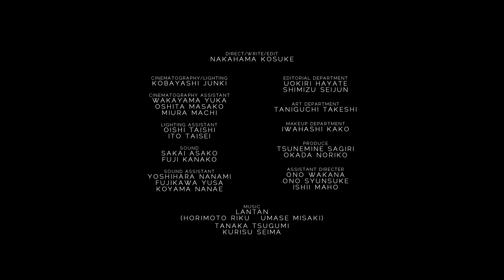B/B - JAPAN CUTS 2021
Following the suspension of the 2020 Tokyo Olympics due to corruption and a failed attack by an Aum Shinrikyo-like cult, pop culture-obsessed high schooler Sana (newcomer Karen) is brought in for questioning by a psychiatrist and police detective in connection to a case known as the “Icarus Murder” after it is discovered that she knows the victim’s son, Shiro. Inflicted by an extreme case of dissociative identity disorder, however, Sana’s recollections are fractured by the multiple personalities inside her (12 in total), each of whom provide their own commentary. Nevertheless, as Sana gets deeper into her story, the troubling truth behind her relationship with Shiro is revealed. A highly imaginative debut marked by confident direction, audacious visual style and an impressive lead performance, B/B viscerally communicates youthful revulsion at an unjust world.

JAPAN CUTS Award, Osaka Asian Film Festival 2021
Streaming worldwide from August 20-September 2 as part of JAPAN CUTS: Festival of New Japanese Film 2021